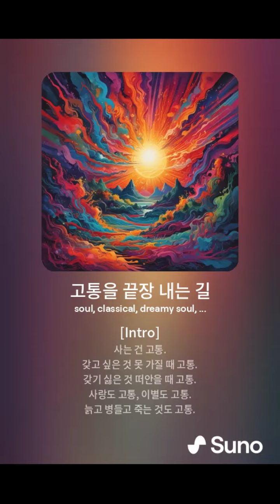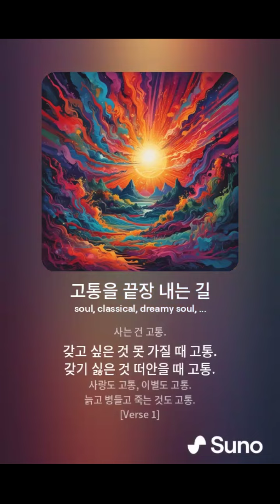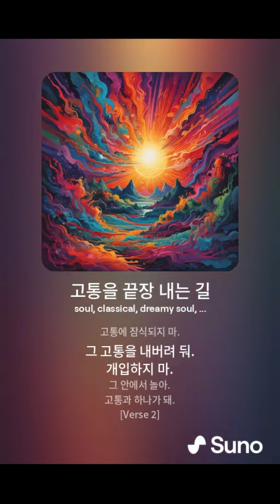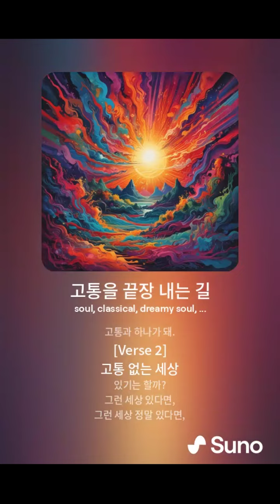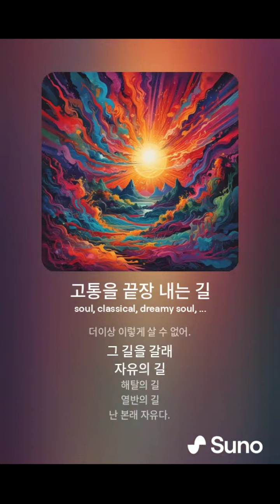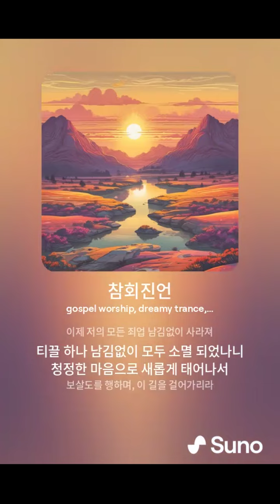[B-Pop몰아듣기(6~10)] 6 완벽한 삶에 나를 맡겨봐 7 고통을 끝내는 길 8 마음에 문을 열어 9 겨울 숲처럼 깨어나 10 참회진언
* 유튜브 뮤직, 애플뮤직, 인스타그램, spotify  등 해외 기반 음악 재생 플렛폼에서는 다 들으실 수 있습니다. 단 국내는 아직 ai음악은 안 됩니다.(아티스트 검색 :moktak)

"온갖 음악과 춤과 노래와 시로써 모든 부처님의 공덕을 찬탄하고, 그 노랫소리가 시방세계에 충만할 때, 이것은 모두가 보살의 손에서 나온 것이다." [화엄경]

6. 완벽한 삶에 나를 맡겨봐

(1절)
지금 이 순간, 삶은 완벽해,
모든 일은 꼭 필요했어, 인연의 시그널,
행복이든 슬픔이든 상관없어, 다 의미가 있어,
정면으로 마주해, 이 순간을 느껴봐.
(프리코러스)
도망치지 마, 여기서 반짝이는 걸,
하늘을 보며 숨 쉬어, 바로 지금 이대로,
별들 속에서 우린 모두 빛나고 있어,
회피하지 마, 이대로가 진짜야.
(코러스)
매일매일 모든 순간이, 내게 필요한 순간이야,
지금 이대로가 완벽해, 펼쳐진 건 시절인연,
삶의 파도 속에, 나를 맡겨봐,
이 순간이 전부야, 흠뻑 살아봐.
(2절)
우리가 기다리는 미래는 사실 지금 여기에,
내가 가는 길, 그것이 바로 진짜,
사람들과 상황은 단지 배경일 뿐,
진짜는 바로 이 순간, 이 자체로 완벽해.
(프리코러스)
불안해하지 마, 모든 게 맞아떨어져,
오늘의 햇살, 어둠 속의 별빛처럼,
이 순간이 나를 완성해, 모든 걸 받아들이면 돼,
(코러스)
매일매일 모든 순간이, 필요한 순간이야,
지금 이대로가 완벽해, 이건 모두 인연이야,
깨달음의 파도 속에, 나를 맡겨봐,
(브리지)
도망칠 필요 없어, 지금 여기가 집,
이 순간을 살아가, 그 자체가 기적이야,
어디로 갈지 몰라도, 매 순간은 시절인연,
정면으로 마주해, 모든 게 완벽해.
(코러스)
(아웃트로)
지금 이대로가 완벽해, 모든 게 인연이라면,
그냥 숨 쉬고, 느끼고, 이대로 살아가자,
그저 이대로, 완벽한 이 순간을.

7. 고통을 끝내는 길

[Intro]

사는 건 고통.
갖고 싶은 것 못 가질 때 고통.
갖기 싫은 것 떠안을 때 고통.
사랑도 고통, 이별도 고통.
늙고 병들고 죽는 것도 고통.

[Verse 1]

그간 많이 힘들었다.
이 고통스런 세상.

얼마나 버텨왔니.
얼마나 힘들었니.

언제까지 버텨야 할까?
언제쯤 끝날까?
아니, 끝나기는 할까?

이젠 더 버티지 마!
고통 그 한 가운데로 가!
그 속으로 뛰어들어.

그 고통은 고통이 아니야.
생각일 뿐이야.

고통을 생각하지 마.
고통에 잠식되지 마.

그 고통을 내버려 둬.
개입하지 마.
그 안에서 놀아.
고통과 하나가 돼.

[Verse 2]

고통 없는 세상
있기는 할까?

그런 세상 있다면,
그런 세상 정말 있다면,
내게 말해줘.

그 옛날 싯다르타 말했지.
고통은 본래 없는거라고.
고통에서 벗어날 수 있다고.

그건,
해탈의 길.
영원한 자유의 길.

더이상 이렇게 살 수 없어.
그 길을 갈래
자유의 길
해탈의 길
열반의 길

난 본래 자유다.
난 본래 완전하다.
스스로 묶었을 뿐.

내가 본래 부처라니!
내가 본래 완전했다니!

이 몸이 내가 아니라,
이 세상 전체가,
우리 모두가,
진정한 나와 하나라니.

세상은 나를 묶지 않아.
내 스스로 묶었을 뿐.

고통은  끝낼 수 있다.
고통은 본래 없다.
그 길이 여기에 있다.
그 길이 붓다에 있다.

8. 마음에 문을 열어

[Verse 1]
좋아하는 것만 골라서
마음의 문을 닫아둬?
그렇게 좁아지면 어쩌나
너만의 세상에 갇힐까 봐

[Pre-Chorus]
문을 활짝 열어봐, 판단은 잠시 넣어둬.
싫어했던 것들조차, 때때로 받아들여.
생각지도 못했던 놀라운 순간
이제부터 널 향해 열려 있어, 새로운 우주.

[Chorus]
열어 둬, 열어 둬, 마음의 문 활짝
좋고 싫음 없이 다 들어와, 내 안에
내가 아닌 세상이 날 이끌어
닫았던 마음, 이제는 벗어 던져
[Verse 2]
닫힌 문 뒤에 숨어서
원하는 것만 찾으려 해
그렇게 작아지면 어쩌나
진짜 널 만나기 힘들어져

[Bridge]
마음을 닫으면, 나라는 틀 속에
갇혀 버린 진리, 놓쳐버린 기회
이제는 알아, 문을 열 때
가능성이 넘치는 새로운 길이 열려

[Outro]
열어 둬, 열어 둬, 그 문을 활짝
우주가 내 안에 들어와 춤추게 해
좋고 싫음 없이 다 받아들여
무한한 가능성이 파도쳐, 내 삶에

9. 겨울 숲처럼 깨어나

(Verse 1)
잎이 다 떨어진 겨울나무
앙상한 가지, 푸른 하늘 품고
그 고요한 풍경 속에
시선도 함께 멈춰 서네

(Pre-Chorus)
겨울 바람이 분다
시린 풍경, 오롯이 마주해
지금 이 순간, 본다, 느낀다
이 쨍하는 선명함

(Chorus)
겨울 숲길을 걸으며
나무가 속삭여
지금 이대로
이미 충분하다고
텅 빈 나를 만나네

(Verse 2)
시린 겨울 이겨내고
대지 위에 피어난 한 송이 꽃
문득 마주치는 순간
마주하는 본연의 숨결

(Pre-Chorus)
숲의 정령일까 나의 숨결일까
내가 숲을 보는지
숲이 나를 보는지
하나의 봄이 춤을 추네

(Chorus)
나무가 속삭여
지금 이대로
이미 완전하다고
텅 빈 나를 만나네

(Bridge)
순간순간 이 서늘한 깨어 있음
이렇게 숲은 나로, 나는 숲으로
모든 것이 연결된 세상
그 안에서 연주되는 생명의 합주

(Chorus)
나무가 속삭여
지금 이대로
이미 완전하다고
텅 빈 나를 만나네

(Outro)
겨울나무처럼
이렇게 깨어 있네
내가 숲을 보는지
숲이 나를 보는지
거울처럼
온 세상을 비추네

10. 참회진언

머리 숙여 간절히, 이 마음을 비워요
다겁생의 무거운 죄업, 이젠 놓고 싶어요
살생, 도둑질, 거짓말, 모두 다 참회해
오늘 이 순간, 모든 잘못을 고백해

옴 살바 못자모지 사다야 사바하

불타는 마른 풀처럼, 죄업이 사라지길
한순간에 녹아내려, 티끌 하나 없기를
오랜 시간 쌓인 모든 잘못, 깨끗이 비워
이제부터 새롭게, 맑은 길을 걸어가

크고 작은 죄업들도 모두 여기 담아
탐욕과 분노 속에서 무명에 가려진 나
이제는 다 내려놓고 참된 길을 찾아서
진심으로 참회하며, 맑은 마음 되찾아

아득한 옛날부터 이어온 잘못들
이제 모두 소멸되길 간절히 원해요
청정해진 마음으로 다시 시작해
세세생생 보살도를 행하고 싶어요

죄는 자성 없이 마음 따라 일어나
그 마음 사라지면 죄도 함께 멀어져
죄와 마음 모두 공해지면 진참회
이 깨달음 속에서 진정한 나를 보리라

Outro
이제 저의 모든 죄업 남김없이 사라져
티끌 하나 남김없이 모두 소멸 되었나니
청정한 마음으로 새롭게 태어나서
보살도를 행하며, 이 길을 걸어가리라

Made With Suno (Lyrics: Beopsang)